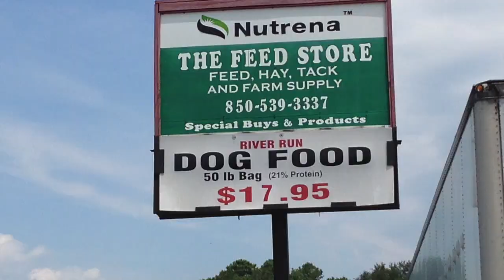Feed Store History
This video is about Feed Store History